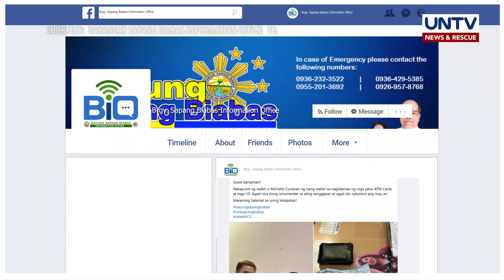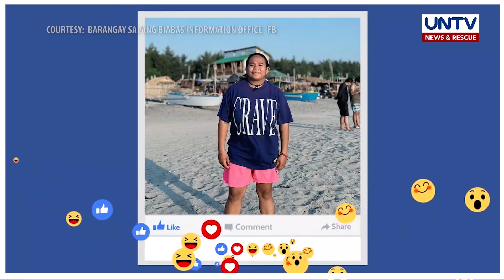Wallet, isinauli ng isang tapat na residente ng Mabalacat, Pampanga | Something Good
Hindi biro ang mawalan ng salapi lalo na kapag kasama pa nitong nawala ang iyong ATM cards at mahahalagang ID.

Kaya naman laking tuwa ng isang kababayan natin nang isauli sa kanya ang nawala niyang wallet ng isang huwarang residente ng Mabalacat City, Pampanga.